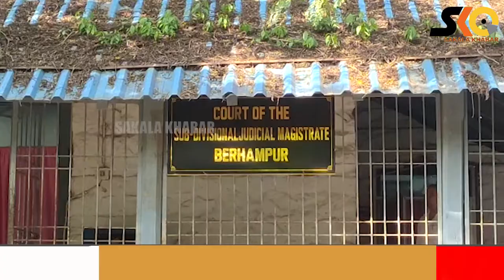ବହୁ ଚର୍ଚ୍ଚିତ ତପସ୍ବିନୀ - ସୁମିତ ବିବାଦରେ ବ୍ରହ୍ମପୁର ଏସଡିଜେଏମ୍ କୋର୍ଟଙ୍କ ଆସିଲା ରାୟ।Sakalakhabar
ବହୁ ଚର୍ଚ୍ଚିତ ତପସ୍ବିନୀ - ସୁମିତ ବିବାଦରେ ବ୍ରହ୍ମପୁର ଏସଡିଜେଏମ୍ କୋର୍ଟଙ୍କ ଆସିଲା ରାୟ।